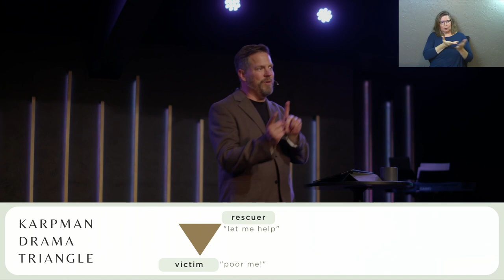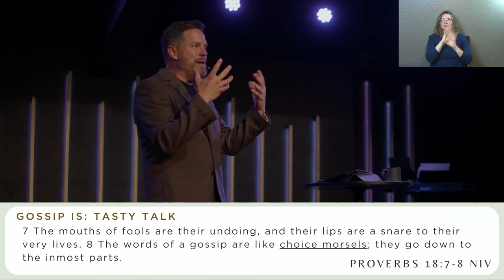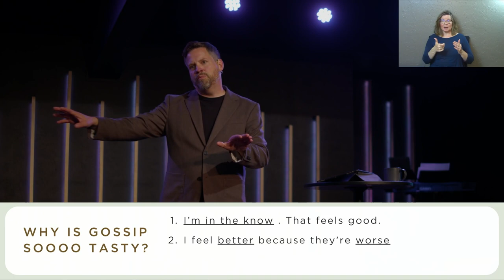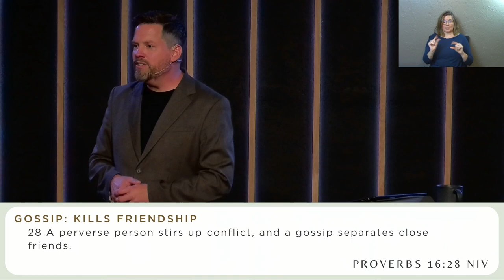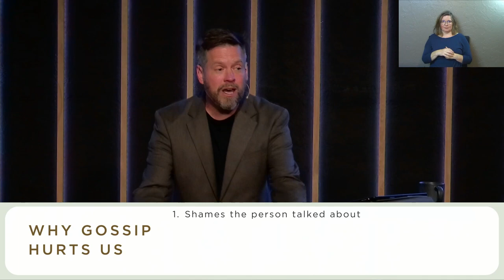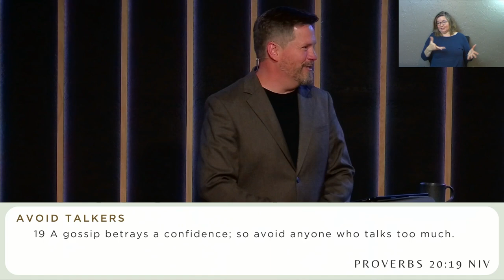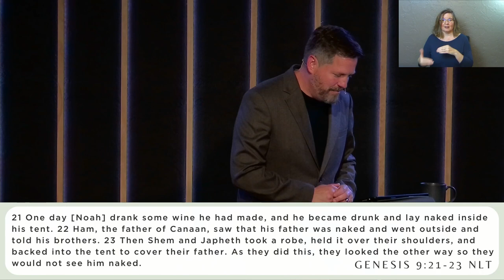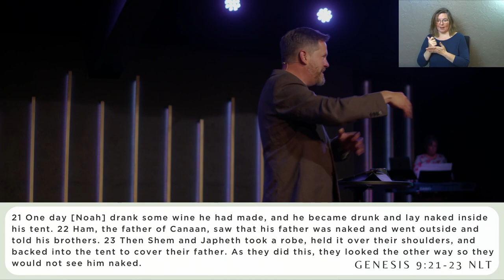Lasting Words | Tasty Talk [Gossip] (Sermon Only)